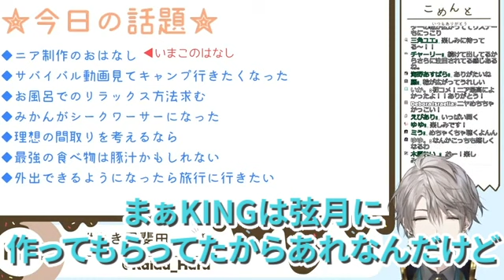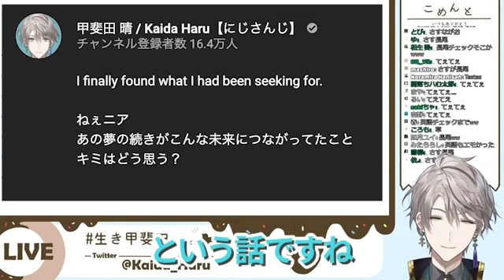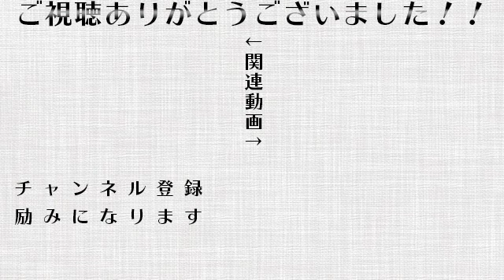ニアが完成した後同期にチェックしてもらった甲斐田【にじさんじ切り抜き/甲斐田晴】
‹元動画›